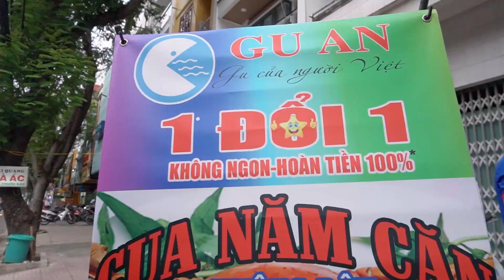Xe CUA SỐNG lựa rồi hấp ngay tại chỗ chỉ từ 65k/con 1 đổi 1 nếu không ngon| Địa điểm ăn uống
Xe CUA SỐNG KHÔNG DÂY lựa rồi hấp ngay tại chỗ chỉ từ 65k/con 1 đổi 1 nếu không ngon

GUAN - CUA NĂM CĂN
Địa chỉ:
- 137 Bàu Cát, P14, tân Bình, HCM
- 16 Tân Hoà Đông, P14, Q6, HCM
- 339 Âu Cơ, P. Phú Trung, Tân Phú, HCM
- 231 Hoà Bình, P. Hiệp Thành, Tân Phú, HCM
- 227 Nguyễn Sơn, P. Phú Thành, Tân Phú, HCM
Hoạt động: 15h - 21h30